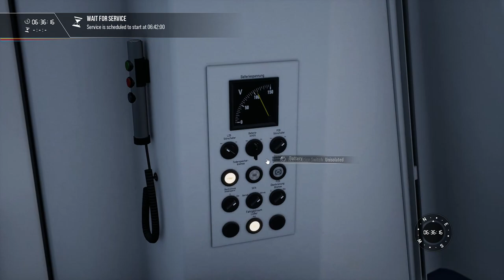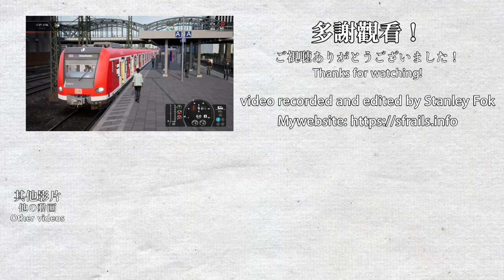🚆Nice sounding DB BR423 S-bahn train - Hauptstrecke München - Augsburg - Train Sim World 2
This is the Munich S-bahn (running next to the Munich - Augsburg High Speed Line) S3 service from Maisach to München Hackerbrücke. The train is the early variant of the DB BR423, which has a louder motor sound. Sifa, PZB & LZB are enabled for this run.

Timestamps:
0:00 Train testing at Maisach sidings
0:50 Preparing for service at Maisach Hbf
5:16 S3 to Deisenhofen via München Hbf (PZB section, track-side signaling)
25:50 S3 to Deisenhofen via München Hbf (LZB section, in-cab signaling)
33:30 Arriving at München Hackerbrücke (Final stop)